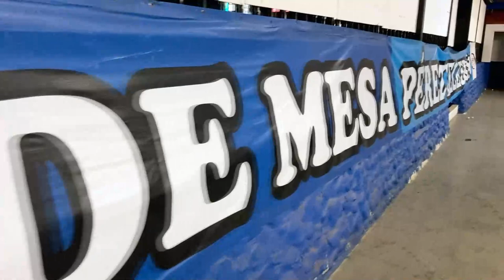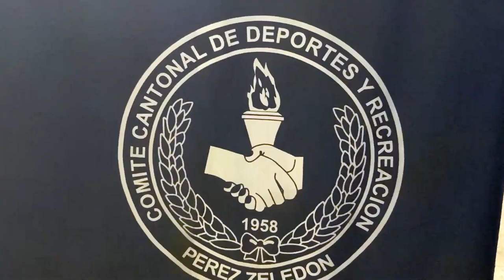El tenis de mesa de Pérez Zeledón reúne a más de 30 atletas